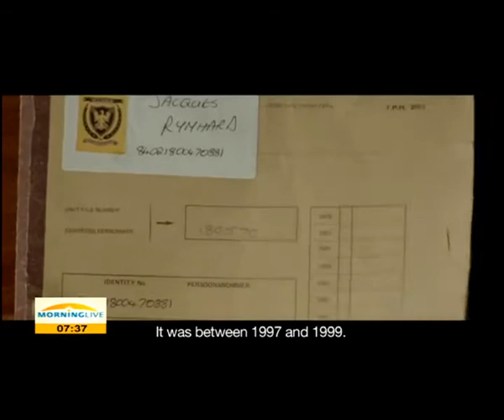Danie Bester on feature film "Ballade vir 'n Enkeling"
Ballade vir 'n Enkeling is back on the big screen with a modern twist. It is a romantic mystery that focuses on a journalist who reveals the truth about the disappearance of a popular writer. The Afrikaans feature film which was directed by Danie Bester is such a hit that within its first week on circuit it hit second position at the box office.